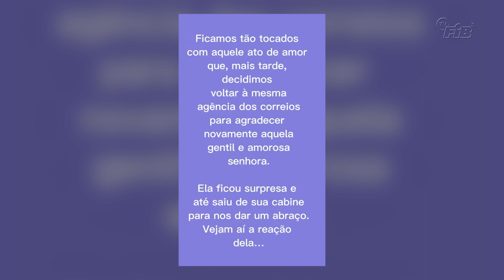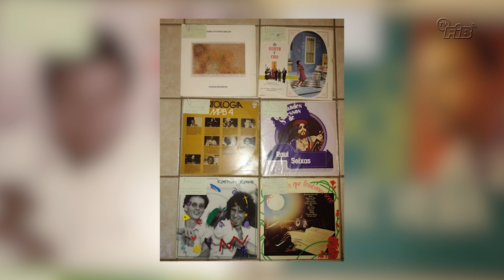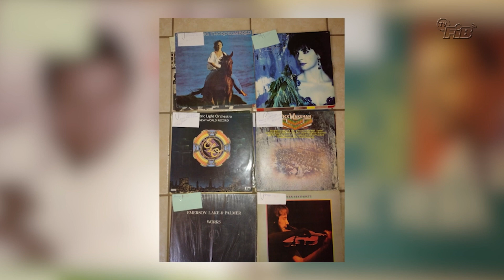PROGRAMA SÉRGIO PURINI: Luiza Carvalho e Rose Gaspar| TV FIB Bauru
Imagem e Edição: Henrique Floret
Apresentação: Sérgio Purini